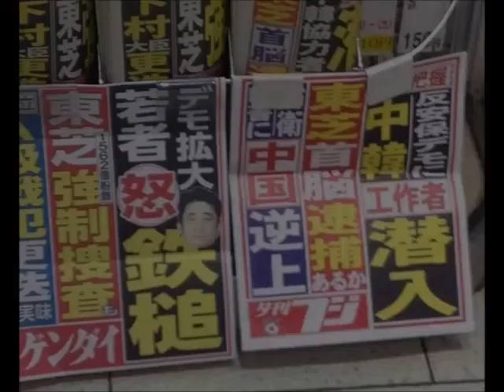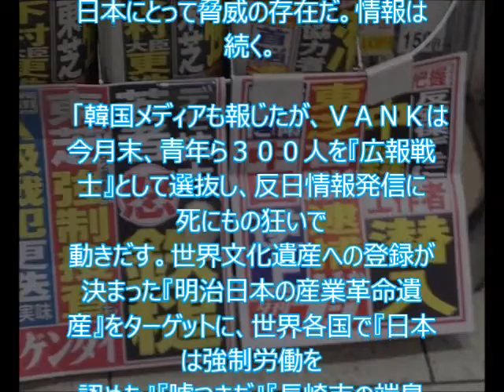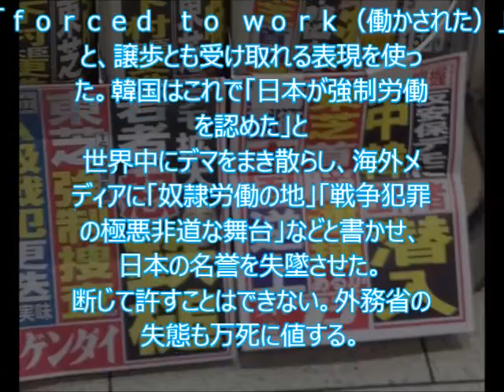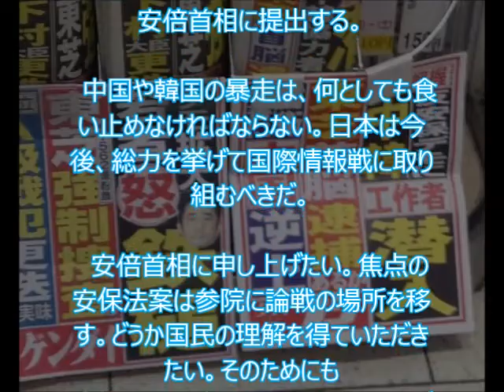【在日完全死亡】 公安調査庁、SEALDsに即日解散命令!？